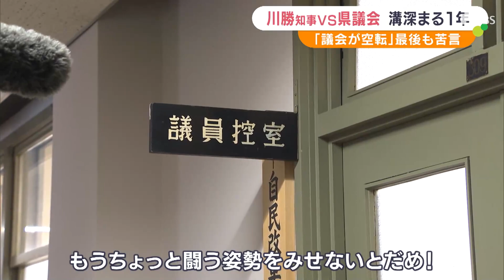黙して語らずの川勝知事 「コシヒカリ」に「文化施設は詰めの段階」…“不適切発言”めぐり深まる県議会との溝【川勝知事辞職】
静岡県議会12月定例会が12月21日、閉会しました。川勝平太知事の発言をめぐって県議会との溝は深まる一方だったこの1年。川勝知事は報道陣の問いかけには無言を貫きました。年内の議会が終わり、各会派へ挨拶回りをした川勝知事。

‹静岡県　川勝平太知事›
Q.一年振り返って?

不適切発言をめぐり、議会から全会一致で発言の訂正を求められて以降、報道陣からの問いかけには無言を貫いています。物価高騰対策を盛り込んだ約426億円の補正予算案など44の議案を可決し、閉会しました。そして、最終日も県議会議員からは、川勝知事の政治姿勢を問う厳しい意見が飛びました。

‹自民改革会議　野田治久静岡県議›
「毎回のように知事の言動が発端となり、県全体に無用の混乱を招き、議会運営が空転する事態を招いています。今後の自身の言動には細心の注意を払い、県民の利益を損なうことのないよう、強く要望します」

振り返れば、この1年は川勝知事の発言をめぐって県議会との溝は深まる一方でした。

「あちら（御殿場市）はコシヒカリしかない。だから飯だけ食って、それで農業だと思っている」

2021年の参院選補選で、川勝知事は御殿場市について「コシヒカリしかない」と発言。県議会から猛烈な批判を受け、川勝知事はペナルティとして、給与とボーナス446万円ほどを返上する意向を示していましたが、2023年7月、給与を返上していないことが発覚。最大会派の自民改革会議は50年ぶりとなる県知事への不信任決議案を提出しました。

‹静岡県議会　中沢公彦議長›
「賛成50、反対18、川勝知事に対する不信任決議案を否決します」

結果、1票及ばず否決されたものの、川勝知事と県議会の“論争”はこれで終わりませんでした。

川勝知事が今年10月、外部との懇談会で三島市の国有地に東アジア文化都市の発展的継承センターを作る構想を語り「詰めの段階」などと発言。この発言に対して県議会は「何も聞かされていなかった」と猛反発。発言の訂正を求めましたが…。

「今回の私の発言は、東アジア文化都市のレガシー創出に向けた私の思いを語ったものであり、発言の訂正はしないが」

‹議員からのヤジ›
「おかしいだろ！」

‹自民改革会議所属県議›
「もうちょっと闘う姿勢をみせないとだめ！なめられてるんだよ、完全に！訂正させなきゃだめ！」

静岡県議会が全会一致で川勝知事の訂正を求める決議案を可決する事態にまで発展しました。これを受け、川勝知事は…。

「誠に申し訳なく思っています。それゆえ、心よりお詫び申し上げます。今回の三島市内の東アジア文化都市の継承拠点の件は、一旦立ち止まり、白紙といたします」

知事は謝罪した上で「構想の白紙」を表明しました。最大会派の自民改革会議は今後の知事との関係について…。

‹自民改革会議　増田享大代表›
「知事をまわりで支えている方にも、同じ認識で、知事の発言は発信力があるし、重みがあるので、県としての方向性・意思になってしまうので、その点は職員のみなさんにも留意くださいと求めていきたい」

川勝知事と県議会の関係は、2024年こそ修復できるのでしょうか。